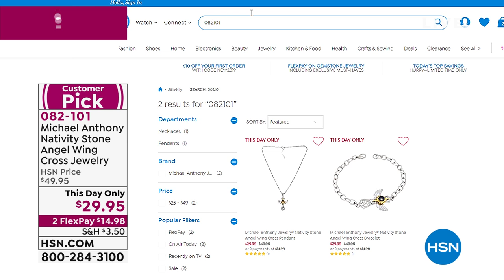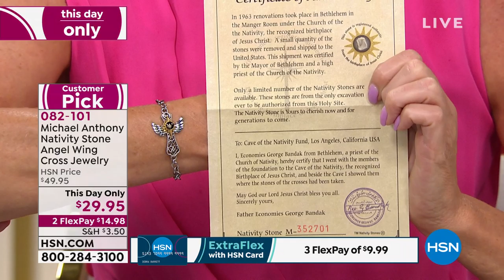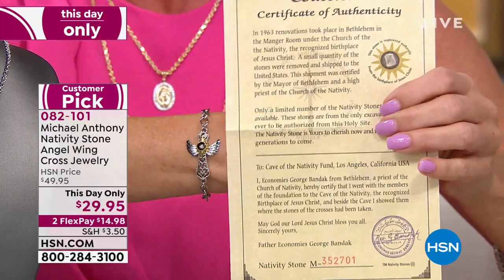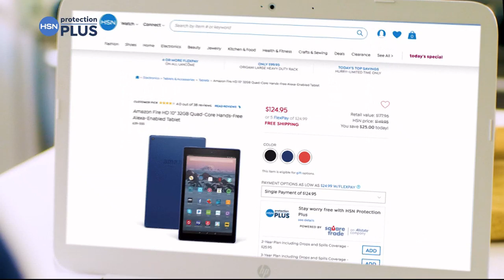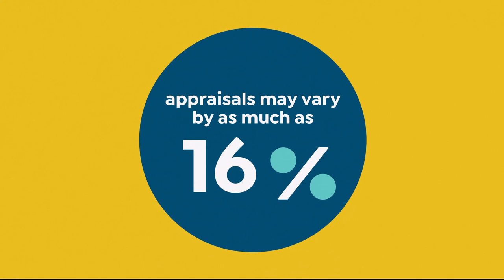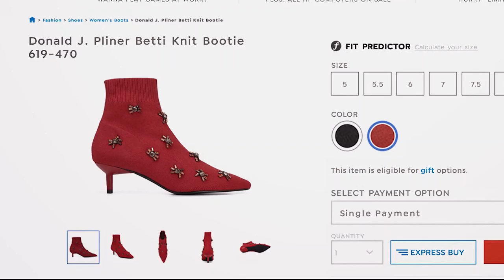HSN | Michael Anthony Jewelry 05.08.2019 - 06 PM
Discover & shop jewelry offered in gold, sterling silver & stainless steel. Perfect to wear everyday